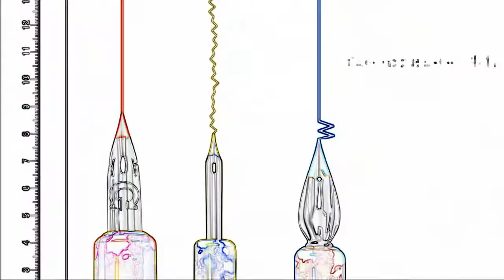Rhythm [Anime Mix] AMV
ahhhhh this isn't my best but who cares I made it out of boredom-- you can definitely tell which parts I got lazy at LOL
So I tried to go for a dancey theme

Song: Rythm by Maniac Drive
Anime used: Kagerou Project, Love Live, Death Parade, Pokemon, Hibike Euphonium, Free!, Seven Deadly Sins, Gekkan Shoujo Nozaki Kun, Yamada and the Seven Witches, Magi, Binan Koukou Chikyuu  Boueibu Love!, Kyoukai no Kanata, Owari no Seraph and Assassination Classroom. I think that's all lol